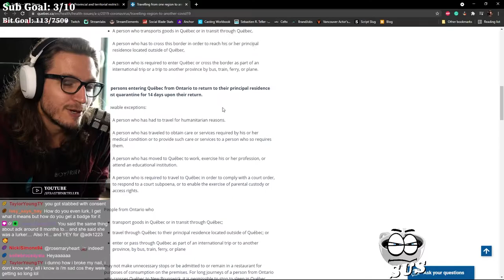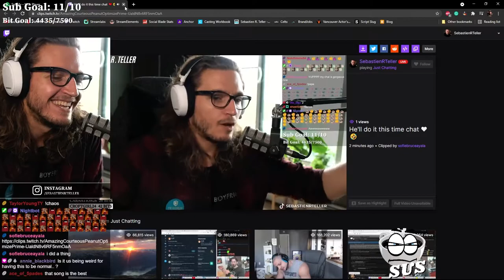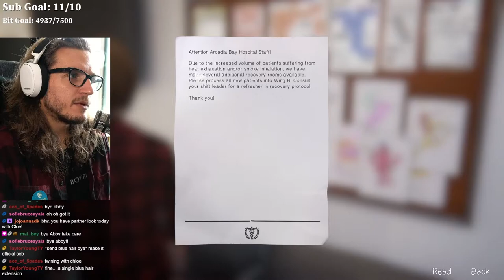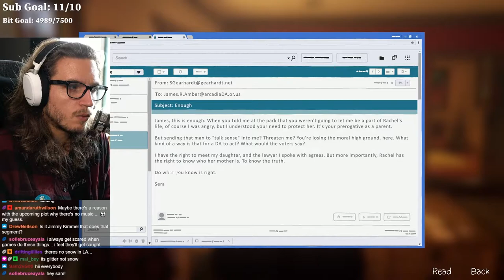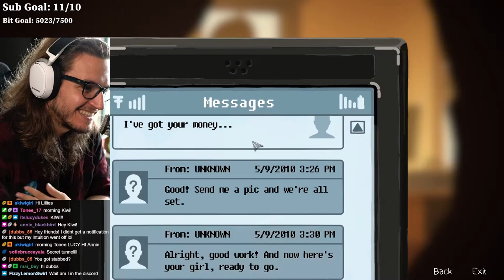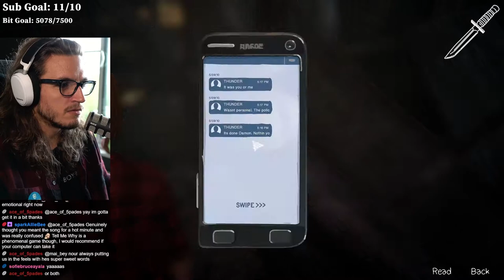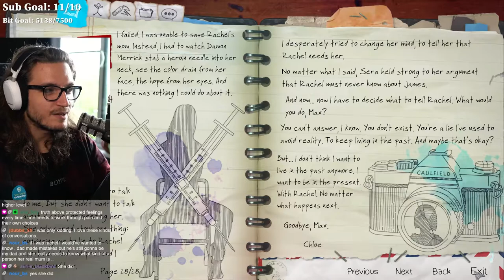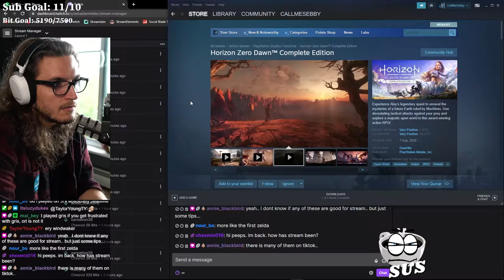Life is Strange Before The Storm Ep 03 Part 02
GEAR:
PERIPHERALS:
Main Camera: Sony a6500
Second Camera: Sony a6400
Lenses: Sigma 16mm & Sigma 30mm
Headset: SteelSeries Arctis Pro Wireless
Mic: Rode PodMic
Mixer: GoXLR
Stream Control: Elgato Stream Deck
Light: Elgato Key Light Air
Camera Mount: Elgato Master Mount & Elgato Flex Arm
Mouse: Logitech G502
Keyboard: Logitech G610

PC SPECS:
CPU: AMD Ryzen 5 2600
GPU: Asus Geforce GTX 1660 ti
Motherboard: Asus TUF B450M-PLUS GAMING
Memory: G.Skill Flare X 16 GB
Storage: Sabrent Rocket Q 1 TB
Case: NZXT H150i